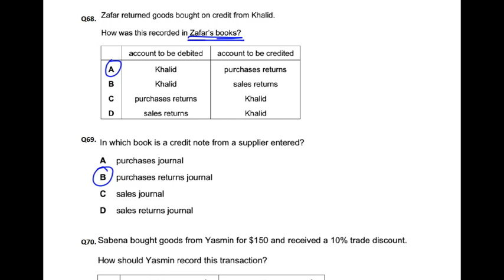Double Entry - MCQ - Q70